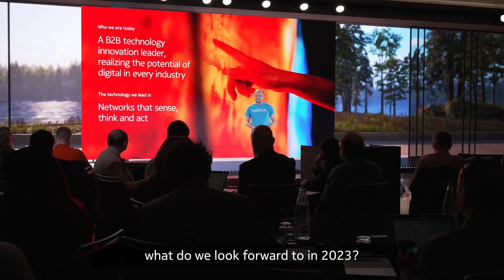Nokia unveils new brand at MWC23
On February 26, 2023 Nokia made a big announcement. Join Melissa Schoeb, our Chief Corporate Affairs Officer, as she discusses our refreshed company strategy and how Nokia is pioneering technology leadership to realize the exponential potential of networks.